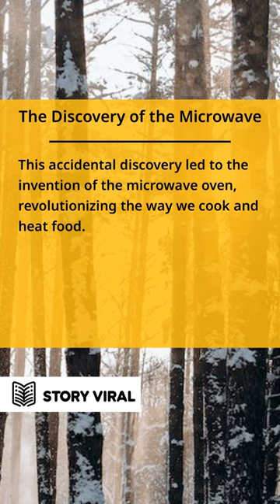The Discovery of the Microwave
Looking to unwind and have some fun while taking a break from those never-ending job applications? Look no further! right now and dive into a delightful collection of captivating stories that will transport you to a world of excitement and adventure.